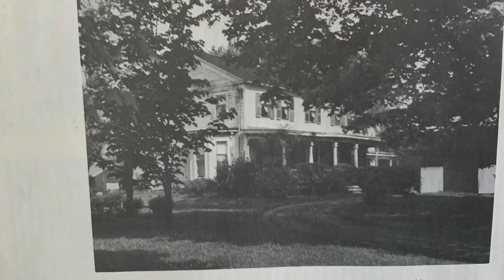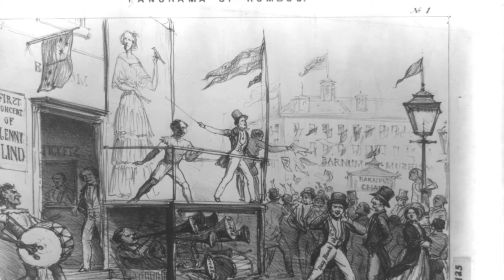Holland Land Office Museum Artifact Video Series: Joseph Burke & Jenny LInd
HLOM Director shares the life of Joseph Burke, an Irish music prodigy who came to the United States in the 1830s and eventually made his summer here in Genesee County. He purchased a farm on Creek Road in Alexander, naming it “Summerville.” Burke was hired by P.T. Barnum as a back up musician for the tour of Jenny Lind, known as the “Swedish Nightingale”. Burke would continue to stay in touch with Jenny throughout the rest of her life. Burke would continue to spend his summers in Alexander until his death in 1902.

If you would like to know more about the Holland Land Office Museum please visit our

If you like our videos please consider donating to museum so we can continue to bring you programming such as our Artifact Video Series. Or become a member of the museum. Memberships and donations are a major source of income for us. Please follow this link to purchase a membership or make a donation.

Be sure to check out some of our previous videos here in the Artifact Video Series Playlist